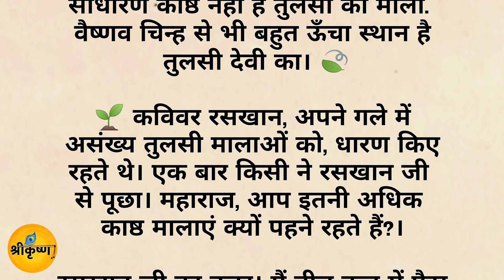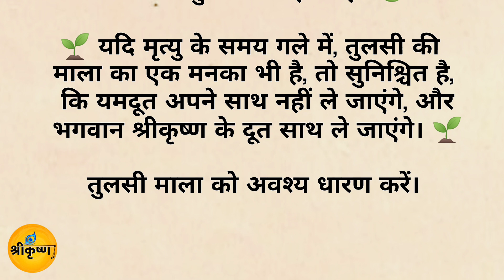क्यो पहने तुलसी की माला || Tulsi Mala Kyo Pahente Hain || Shrinathji Yamunaji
Tulsi ki mala kyo Pahente Hain
Tulsi Mala pahenne ke fayde
Tulsi ki mala
Tulsi Mala
yamuna
krishna
Radha
shri hari
lord krishna
shri krishna